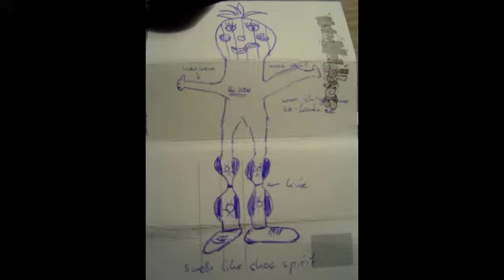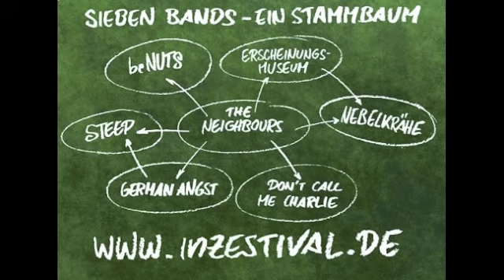Goin' Mad (live, Inzestival II)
Ein Vorgeschmack auf's Inzestival III am 12. Mai 2012 im Feierwerk, München.

The Neighbours (from Munich) performing their song "Goin' mad" live at Inzestival II, July 11th @ Feierwerk München. No overdubs!

Neighbours are: Fabian (beNUTS, Steamy Dumplings, Atrorum, TruEvil, ex-Dryad's Tree) on vox/bass, Jan S. (Angsters Inc, ex-Steep) on vox/guitar, Jasper (Nebelkrähe, Erscheinungsmuseum, ex-Golden Dawn, ex-Dryad's Tree, ex-Sternenstaub) on keys/vox/screams and Bernie (Don't call me Charlie) on drums/vox.

Song is written by Fabian and performed by "The Neighbours".